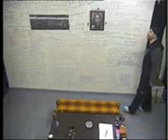N5 53 chunk 5